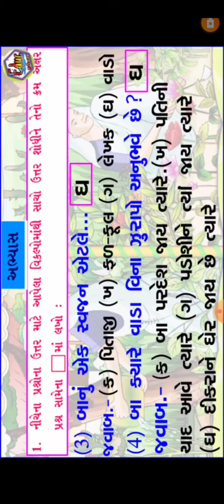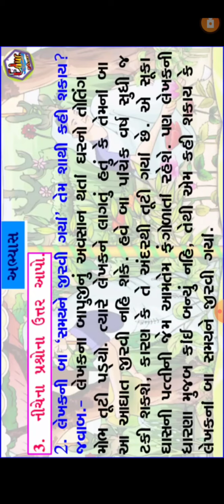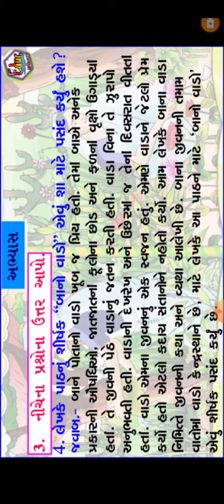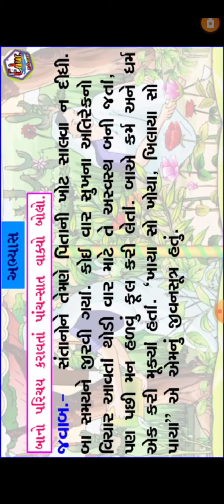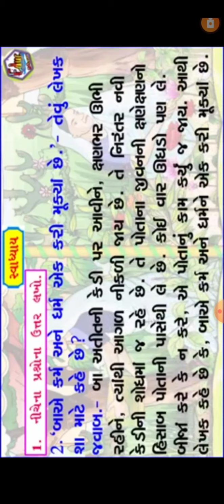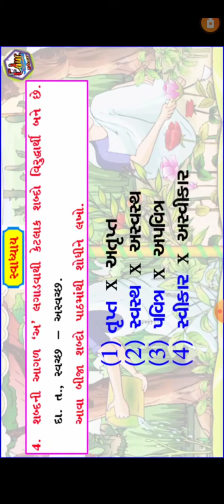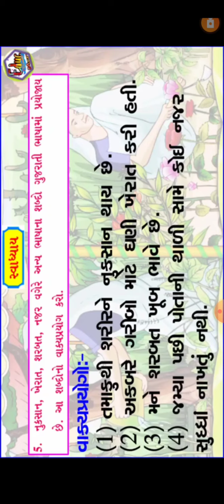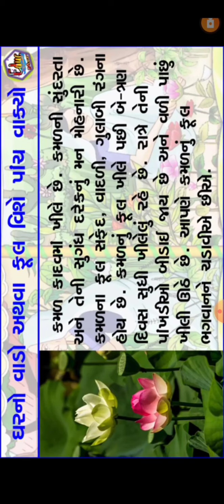VSJ PRIMARI ધોરણ 7 વિષય ગુજરાતી એકમ 9 બા નો વાડો ભાગ 2